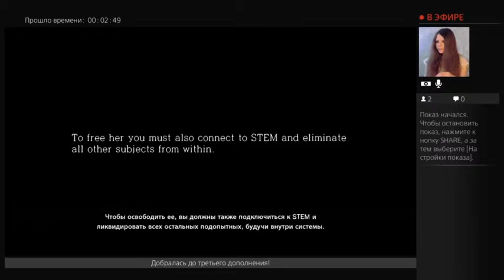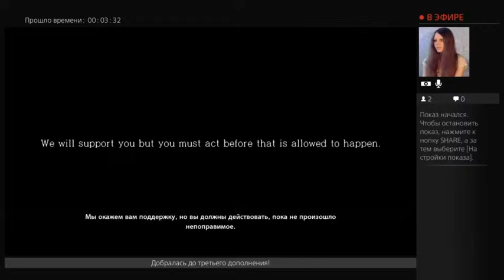Russian girl plays The Evil Within DLC Executioner - 1 / 14